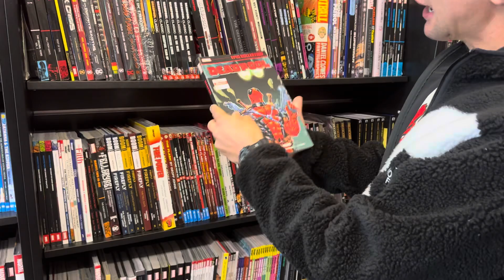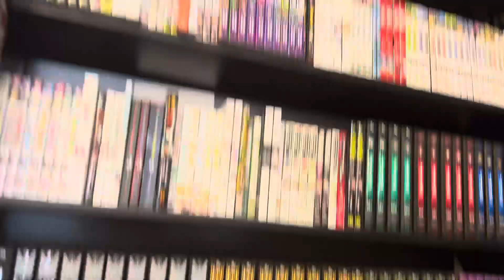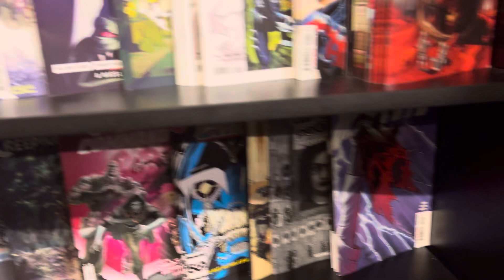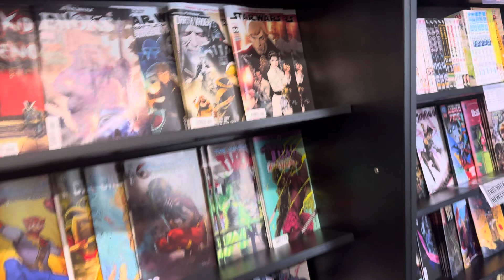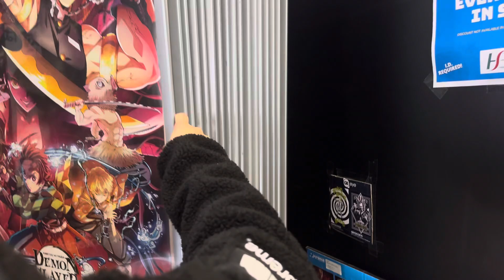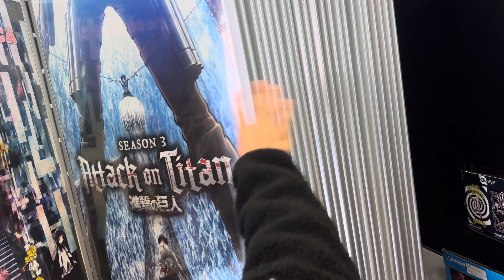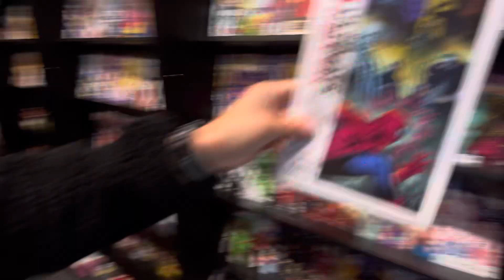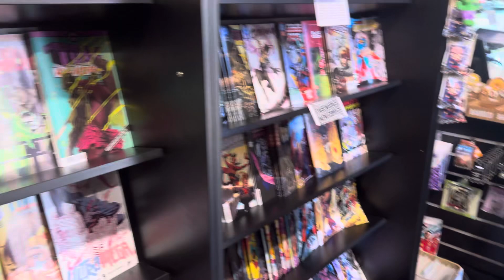Forbidden Planet The Best Comic Store in Sheffield also Sell Pokemon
Instagram thegreatalexmason
X.               Thegreatalexmas